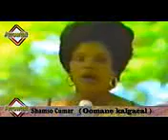Goormaa kuugu danbeysay shamsa cumar